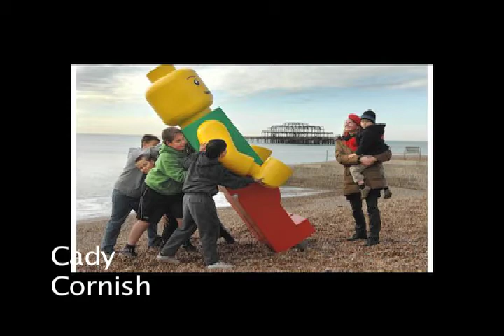Saving kenny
Saving Kenny is about a video that most of us as children often wonder.  It is about a lego kenny that gets sucked up by Samantha sucktron 2000.  In order to get their friend back a group of legos go on a adventure to save their friend through the terrifying vacuum. This video was animated at Keiser University, with a very intelligent group of students.